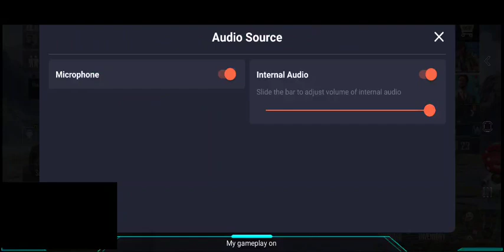double winner bot kiled Noobra player pubgvsfreefire pubgmobile mrsgroupllc battleground Bangladesh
Noobra player pubgvsfreefire battle Bangladesh

Watch me stream PUBG MOBILE on